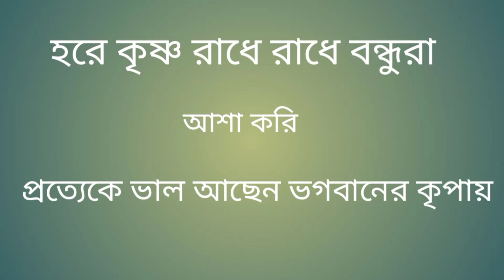রাজাপুর জগন্নাথ দেবের মন্দির কাহিনী rajapur jagannath mandir story iskcon bengali lecture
রাজাপুরে জগন্নাথ দেবের আবির্ভাব এবং পুনর আবির্ভাব কিভাবে হয়েছিল .এবং জগন্নাথ দেবের লীলা কথা .জয়মিনি ঘোষের রহস্যময় অভিজ্ঞতা এই ভিডিওর মাধ্যমে তুলে ধরা হয়েছে। তো বন্ধুরা ভিডিওটি শেষ পর্যন্ত সবাইকে দেখার অনুরোধ রইলো .

Brief in Vedio:  রাজাপুর জগন্নাথ দেবের মন্দির কাহিনী rajapur jagannath mandir story iskcon bengali lecture

Channel Name- Joy Gopal Krishna

চ্যনেলের পাশে থাকু্ন!

Bipasa Dinda (Nag)
JOY GOPAL KRISHNA